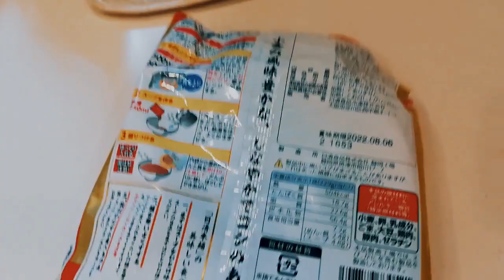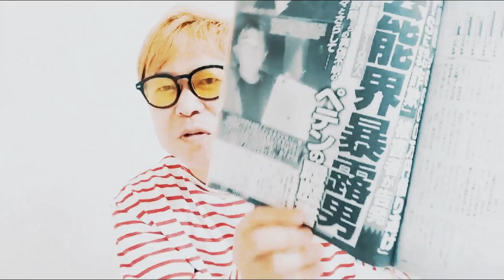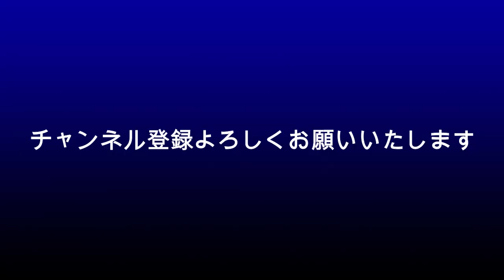佐藤健にハマってると暴露？誰？